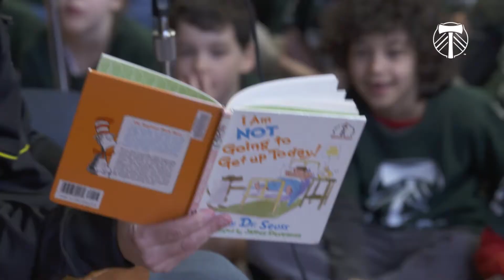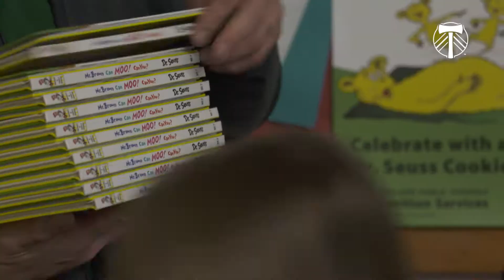Stand Together / Rose City Readers | Jack Jewsbury and Timber Joey at Llewellyn Elementary School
Timber Joey and club ambassador Jack Jewsbury took part in Dr. Seuss Read Across America program reading to kids at Llewellyn Elementary School. They handed out books as well as t-shirts as part of the Dress4PTFC movement ahead of the MLS season opener.